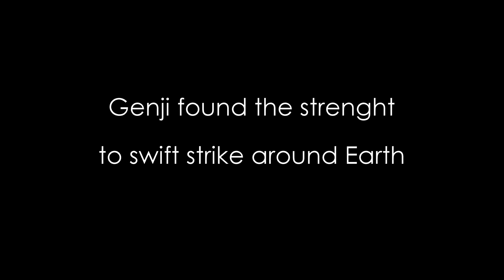Genji must travel back in time to get Master in Season 5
I know I am a monster for comparing beautiful Lois Lane to heinous S5. I beg for your forgiveness.